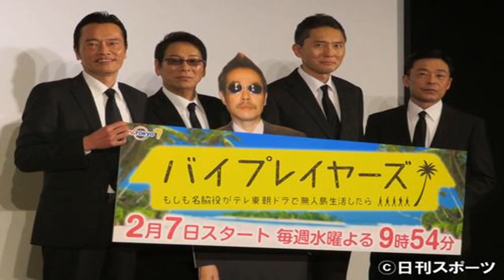松任谷由実「ユーミンのまま死にたい」引き際の美学 - 音楽 : 日刊スポーツ